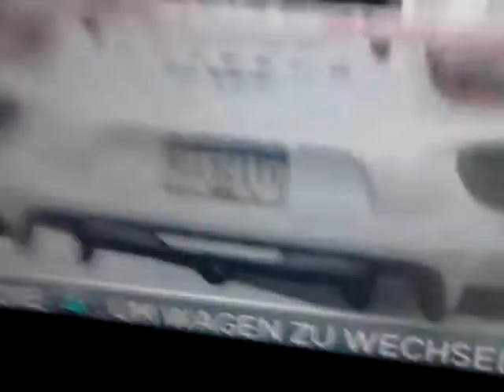Let's Play Need for Speed Most Wanted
Mein Porsche